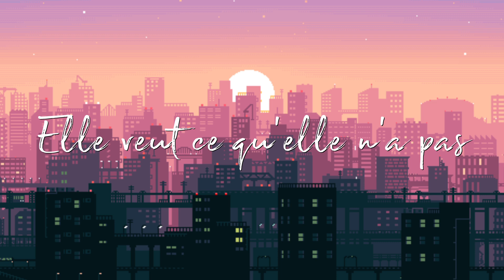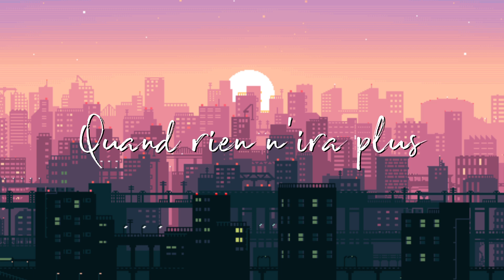Roméo // Pierre de Maere (Lyrics)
Super artiste ! Je recommande

♫ Music ♫
» Roméo - Pierre de Maere